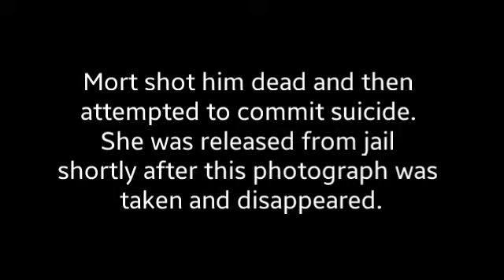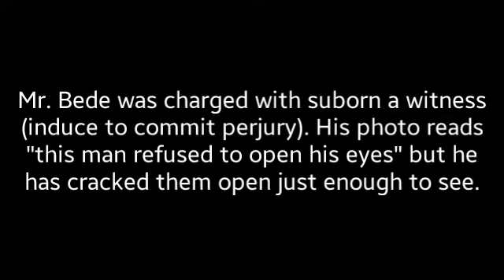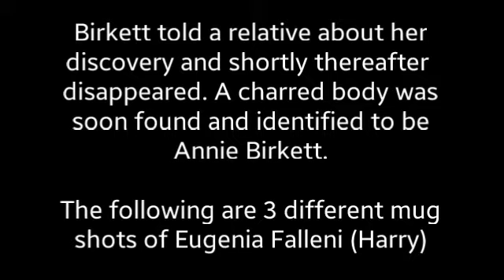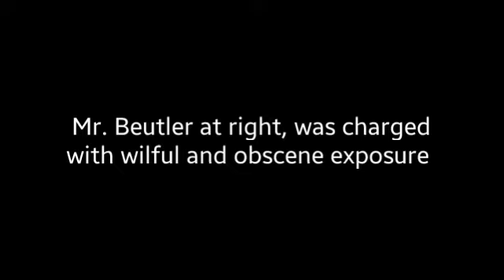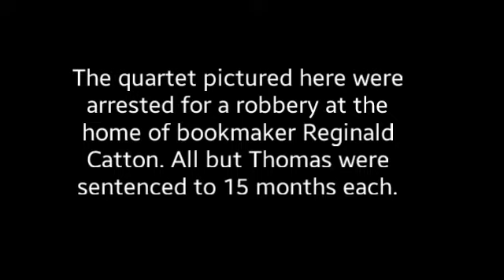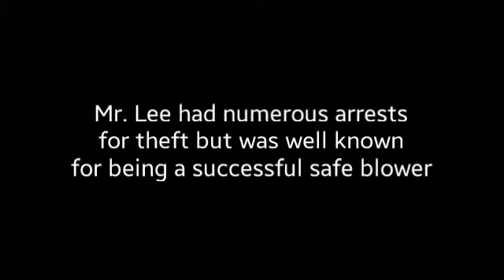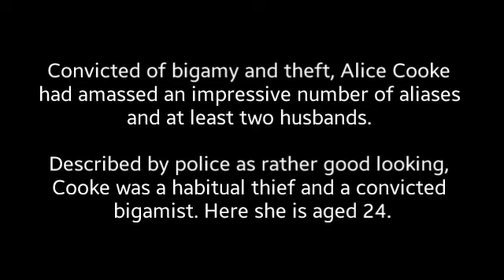Australian Crime - Criminal Charges & Mugshots from the 1920's